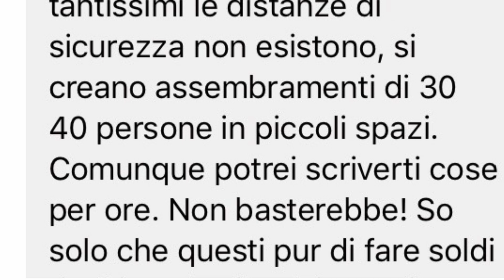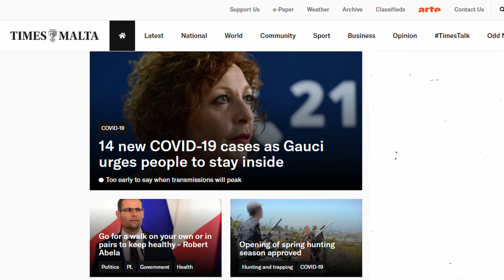Covid-19 a Malta - 13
Alla fine i cacciatori hanno vinto: la caccia alla quaglia si farà e avrà luogo dal 10 al 30 aprile. Il messaggio di uno spettatore dopo il video precedente fa presente l'esistenza di un terzo gruppo di potere (oltre a costruttori e cacciatori) che a Malta sembra intoccabile: l'industria dell'iGaming. Nel frattempo dalle autorità continuano ad arrivare messaggi contraddittori.